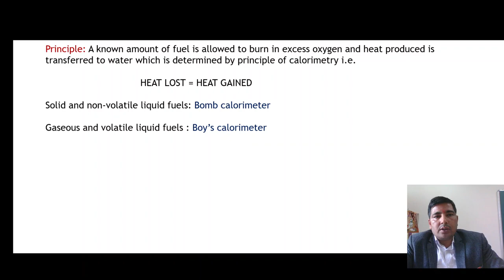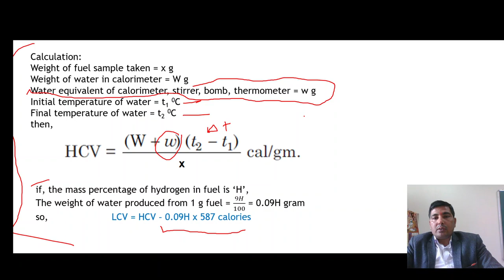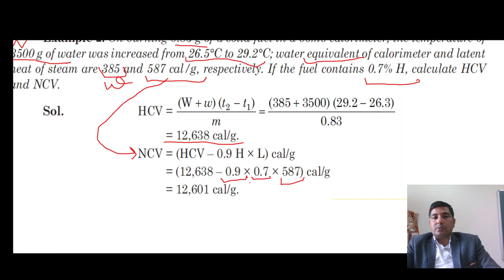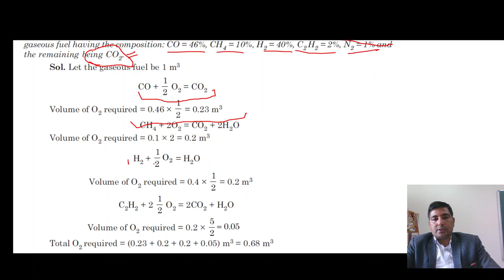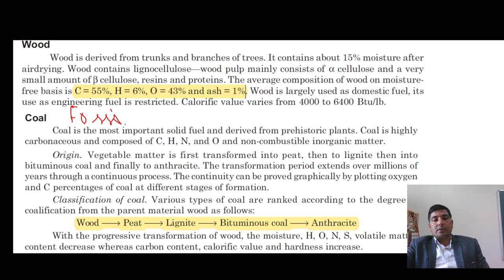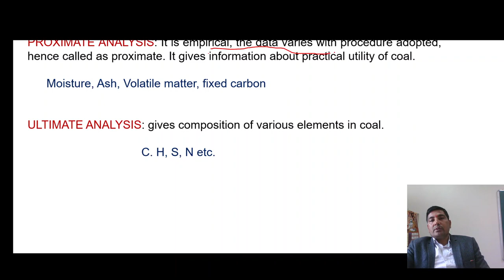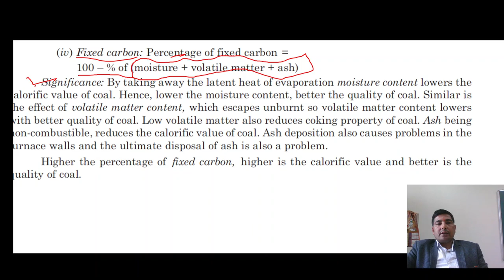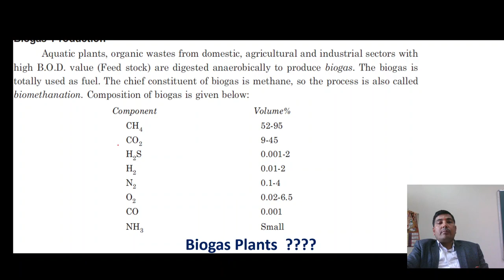U4 FUELS L2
Fuels: classification of fuels, Analysis of coal, Determination of
calorific value (Bomb calorimeter and Dulong’s methods).